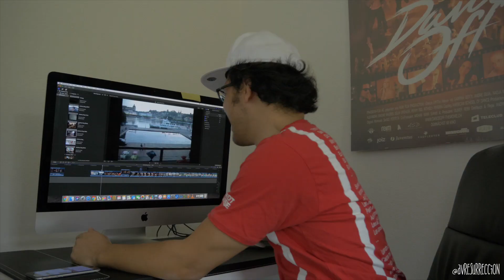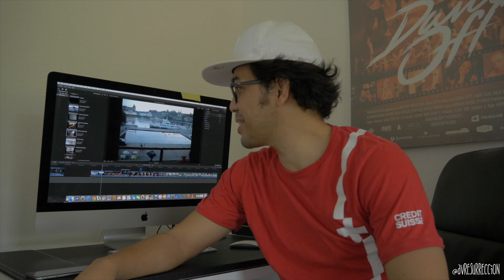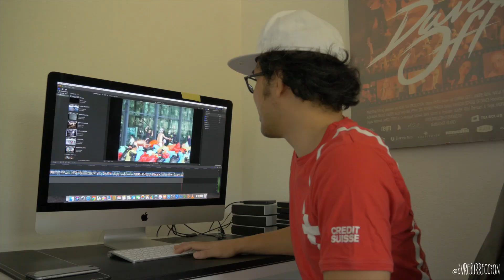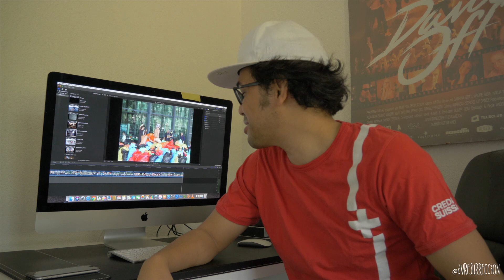MOM LOOK WHAT YOUR SON IS DOING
My first film acting experience, back in 2003.